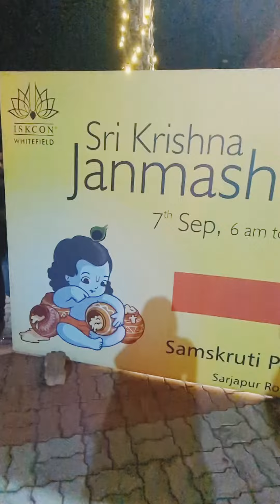Shri Krishna Janmashtami Utsav at Iskcon Bengaluru, Sarjapur Road centre| 🙏बहुत ही अद्भुत अनुभव 🥹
Shri Krishna Janmashtami Utsav at Iskcon Bengaluru, Sarjapur Road centre